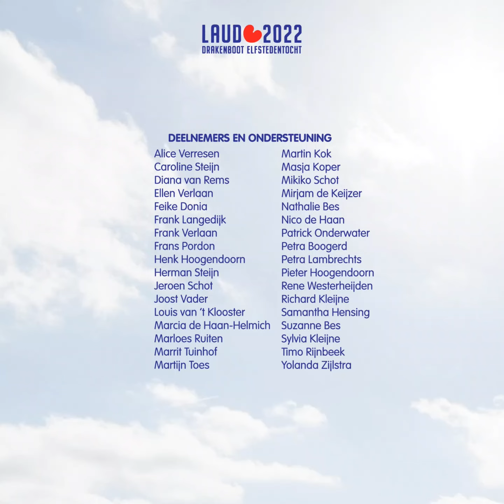LAUD2022 drakenboot Elfstedentocht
LAUD2022 drakenboot Elfstedentocht  - drakenbootvereniging United Dragons